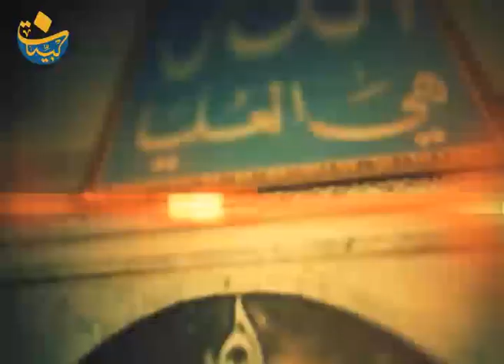نعم الله على الانسان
محاضرة لسماحة العلامة المرجع السيد_محمد_حسين_فضل_الله (رض)
تاريخ
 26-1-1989